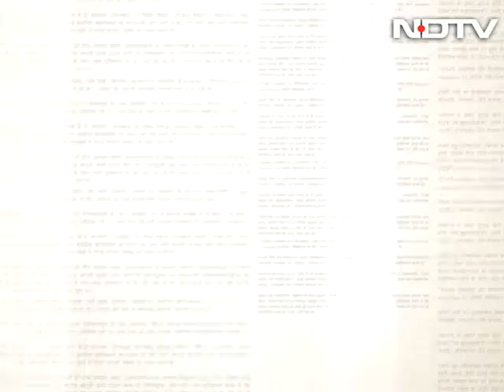10-Point Cheatsheet: Big promises in Maharashtra polls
As political parties gear up for Assembly elections in Maharashtra, a 10-point cheatsheet on the poll promises made by the NCP and Congress in their respective manifestos and Shiv Sena's vision document. (Audio in Hindi)